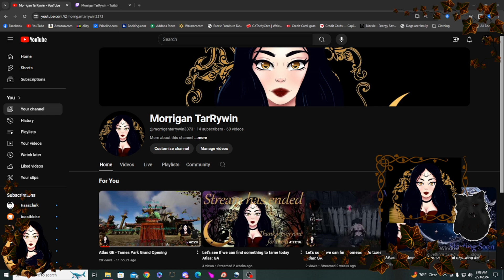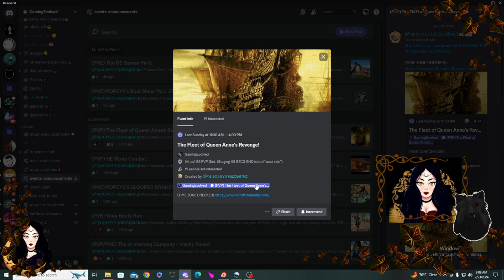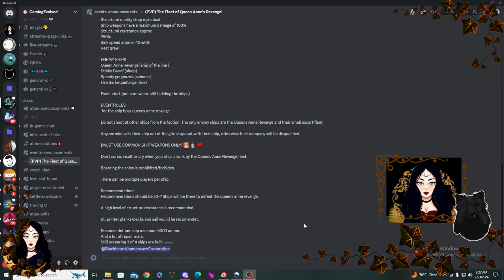Atlas GE - Queen Anne's Revenge PvP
Gaming Evolved